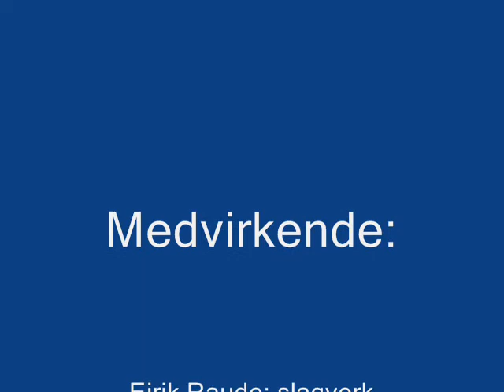Den som hører får se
Den kulturelle skolesekken i Kristiansand kommune hadde i juni 2011 forestillingen/konserten Den som hører får se med Eirik Raude, Boya Bøckman og Kristiansand symfoniorkester.